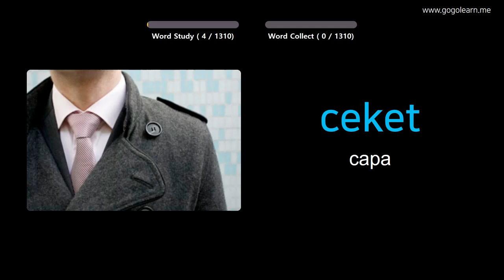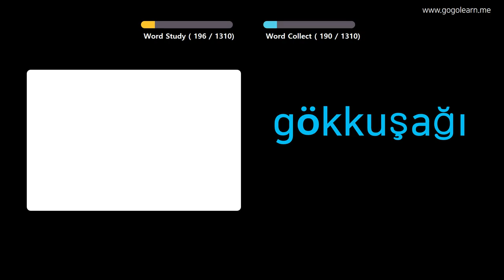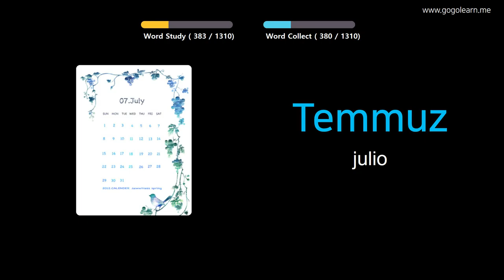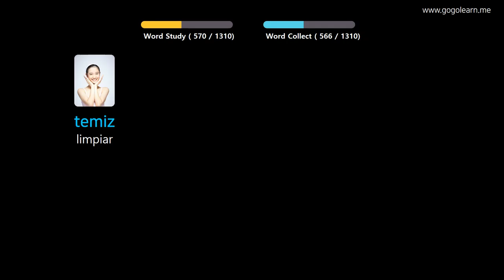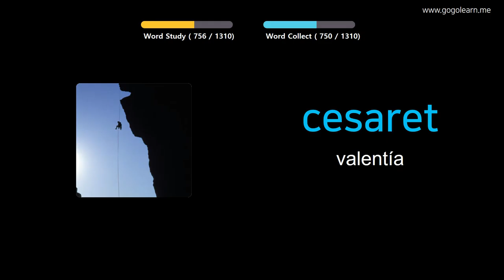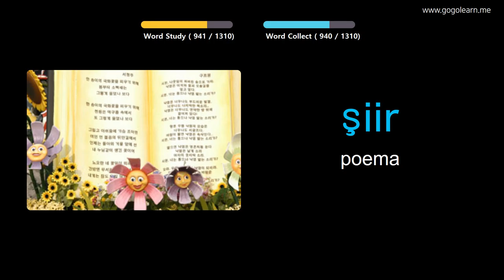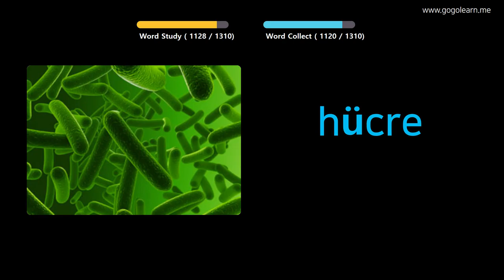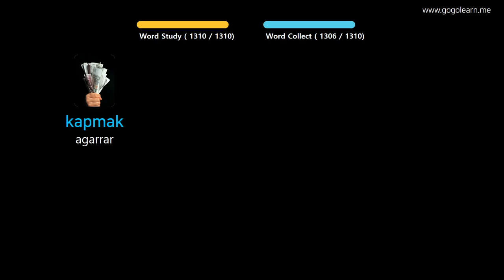Aprender Turco A Través De Imágenes |Vocabulario Turco Basic | Golearn